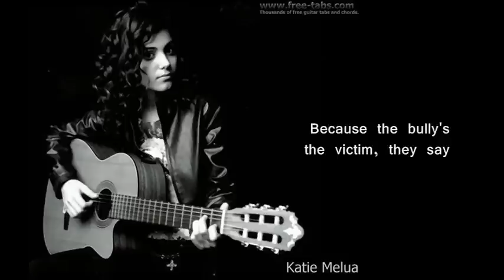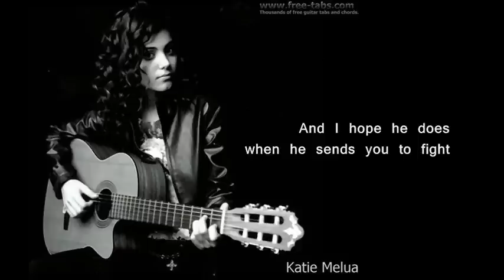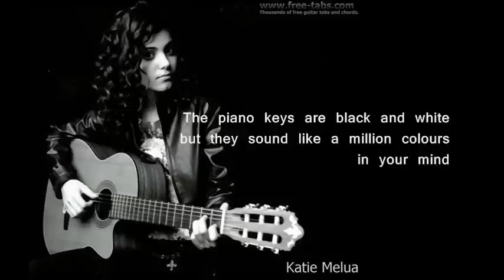Katie Melua - Spider's Web lyric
the song Spider's Web performed by Katie Melua